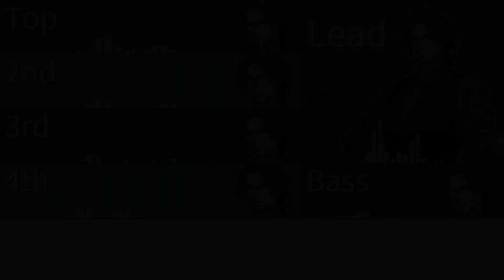【フリモメン】むかしあそび【アカペラ】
synthesizerv フリモメン がリリースされたぞ 熱いぞ！！！！

というわけで拙作「むかしあそび」（ sm39770059 ）を男声にリアレンジして歌ってもらいました。
ベースの安定感がすごい、、、そして濃い目のネタキャラと見せかけて汎用性が高い歌声です。
これからも活躍してもらう予定です。

画像はAHS公式から拝借しました。